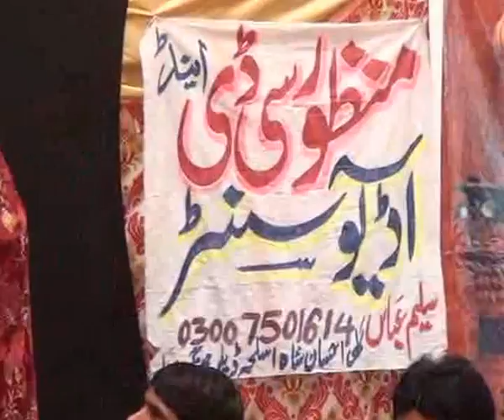Allama jafar jatoie biyan Quran Shifa ,magar; majlis 7 may 2014 jhang city